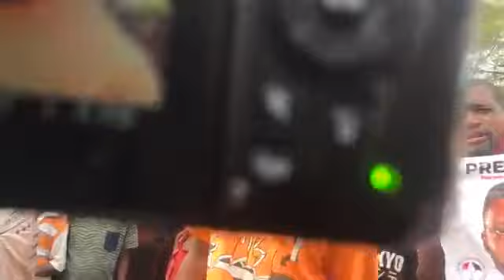AMAZIGA E KAWAALA - Omusumba Yiga Abizaayo afudde